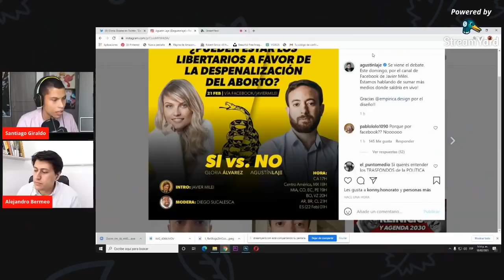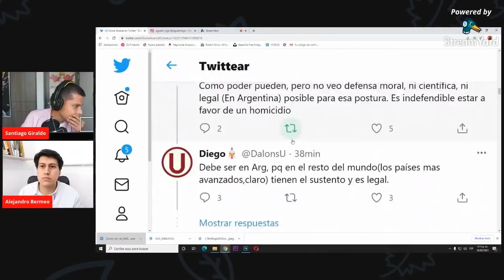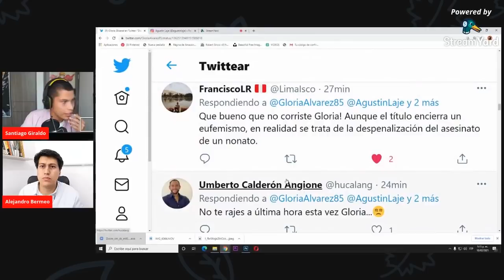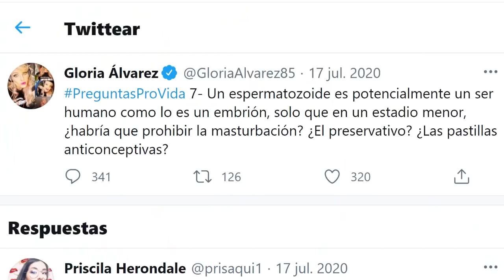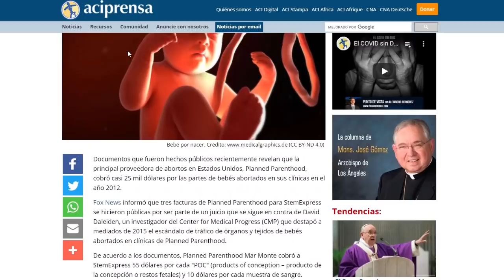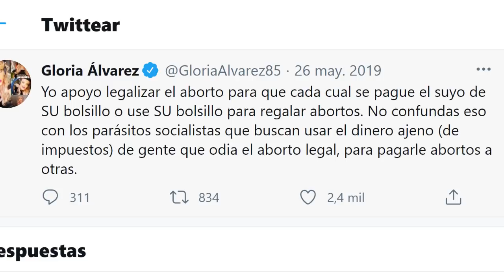Confirmado *DEBATE* 🥊 Agustín Laje Vs Gloria Álvarez 🥊 HORA Y FECHA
¡Un saludo para todos! Quiero agradecerle a todas las personas que me apoyan para hacer este proyecto posible, e igualmente gracias a los que me ayudan difundiendo el contenido en sus redes, grupos y demás.

AGRADECIMIENTO ESPECIAL A MIS PATREONS QUE HACEN ESTO POSIBLE:
Abraham Ortiz

Adrian
Colocho
Fredy Ortega
Juan Labbe
Juan Pablo
Dumarariel

Logan Icgel

Hector Aristizabal
Leonard Gutiérrez
Michael Sandoval
Richi Perez
Sofia Moreno
Daniela Mora
Sebastian Barrera

Maria Ruano
Orlando Ariza
Fabian Martinez
Yanira Ortiz

David Tovar
Sonia Arzamendia
Jorge Cabrera
Daniel Arevalo

Marco Cadena